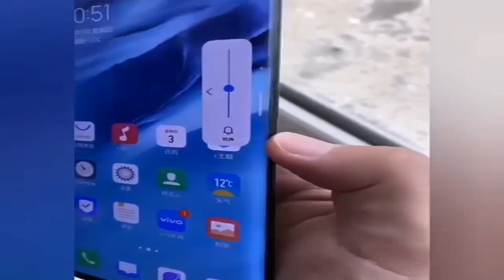Huawei Mate X - Quick Look🔥